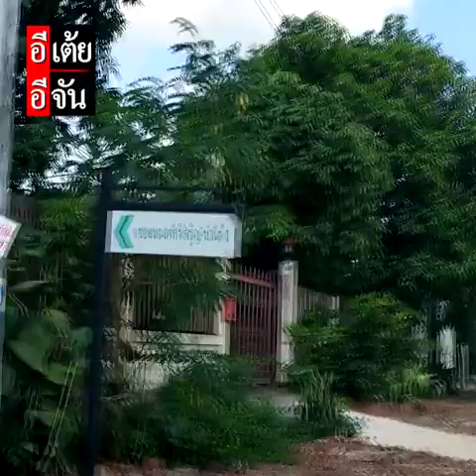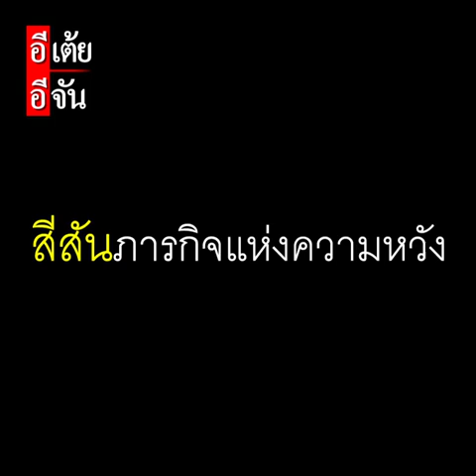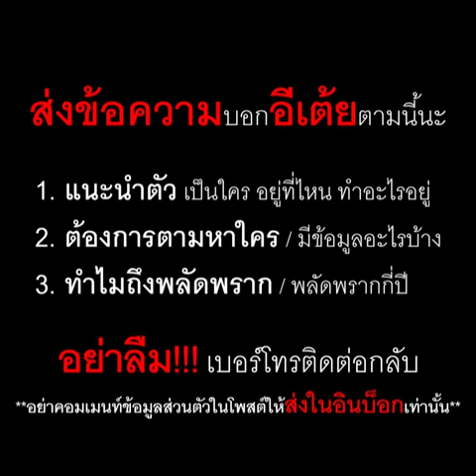หลง...แม่ EP.2 ดลพลัดพรากแม่ 25 ปี : อีเต้ย อีจัน EtoeyEjan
หลง...แม่ EP.2 โชคชะตาที่ไม่อาจปฏิเสธได้ เพราะความจน เลยต้องจำใจ ทำให้ลูก “หลง” จากอ้อมอกแม่